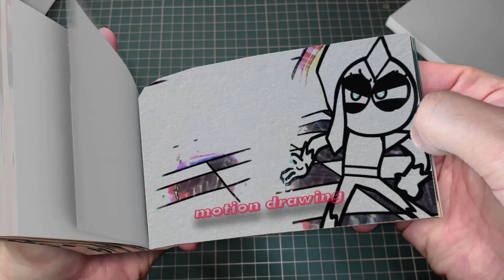50 9 GANGLE'S EVIL TWIN BROTHER-! The Amazing Digital Circus Animation Flipbook